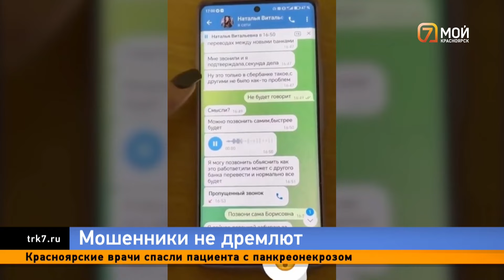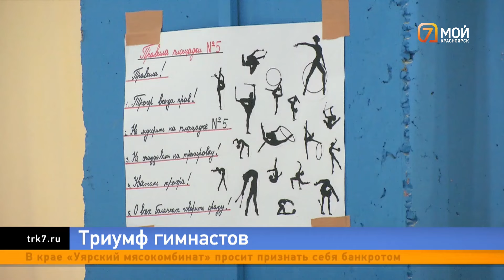Вышел на смену и умер, хуситы против интернета и взрыв на ТЭЦ в Тыве